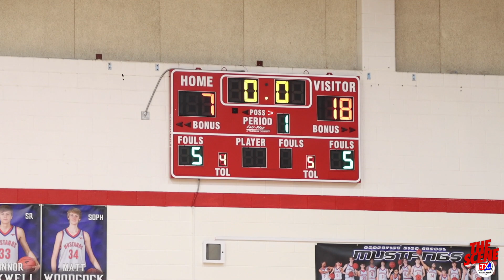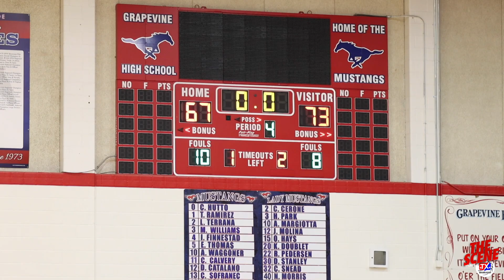Grapevine VS Richland!! FULL GAME RECAP!!